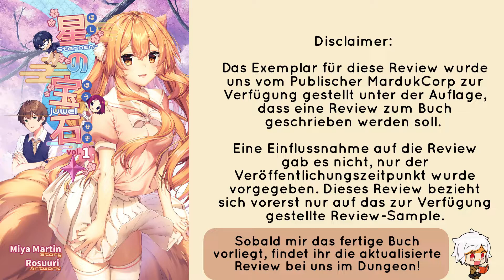Hoshi no Houseki Band 01 - Review (deutsch/german)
Für diese Review habe ich mich mit unserem Bibliothekar dakunier zusammengesetzt um euch eine deutsche Light Novel vorzustellen. „Hoshi no Houseki“ (dt. Sternenjuwel) heißt das ganze und wird von einer Firma veröffentlicht die eigentlich eine App entwickelt mit der ihr japanisch lernen könnt. Ob das funktioniert erfahrt ihr in dieser Review. ​​​​​​​

Das Ziel wurde vor Beginn der Kampangne von 500€ auf 250€ herabgesetzt!

Dies ist eine Review des Light Novel Dungeon geschrieben von Stefan in Zusammenarbeit mit dakunier. Der Artikel wird auch nochmal aktulisiert sobald die finale Fassung vorliegt. Bitte für das Update später vorbeisehen

Link zum Erwerb des Buches wird noch ergänzt!

Intro 0:00
Offizielle Beschreibung: 0:44
Allgemeine Informationen: 1:26
Die Charaktere: 3:18
Unsere Meinung: 4:42
Fazit: 10:36

Mehr Reviews, Artikel und News rund um die Light Novel in Deutschland findet ihr auf unserer Wir freuen uns auf euren Besuch. Wollt ihr selbst mal einen Artikel schreiben?

Der Light Novel Podcast (Ein Projekt des LN Dungeon)

-Stefan

Die wunderschöne Zeichnung von Chibi-Aiz und Chibi-Bell in unseren Bannern und Profilbilder stammt von @soda_flowt auf Twitter